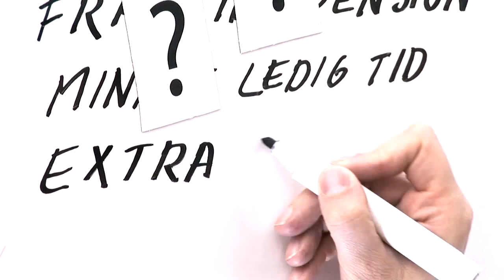Handels film om kollektivavtalet